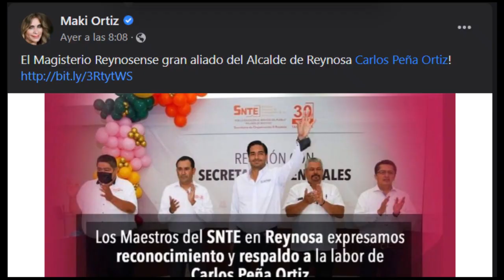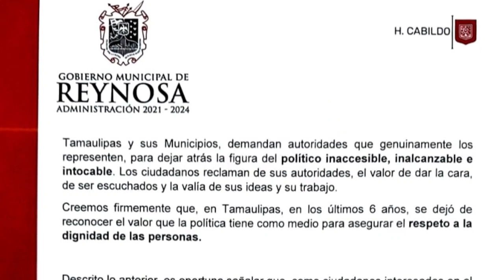LasdelChusco Pa’ que tanto ruido, sí en Reynosa aunque hay dos alcaldes, la que manda es otra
Pa’ que tanto ruido, sí en Reynosa aunque hay dos alcaldes, la que manda es otra